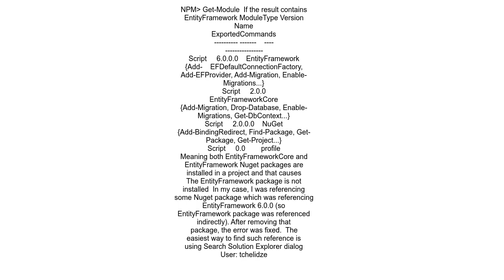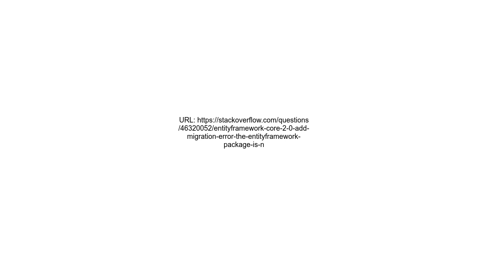EntityFramework Core 2 0 Add Migration error &quot;The EntityFramework package is not installed&qu